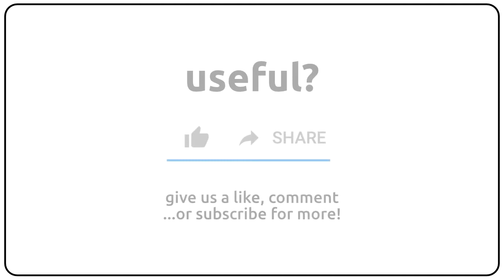How to pronounce tissue in english?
How to pronunce tissue in english
How to pronunce tissue in american accent 🇺🇸?
How to pronunce tissue in british accent 🇬🇧?
How to pronunce tissue in australian accent 🇦🇺?

Como se dice tissue en ingles?
Como se pronuncia tissue en ingles?